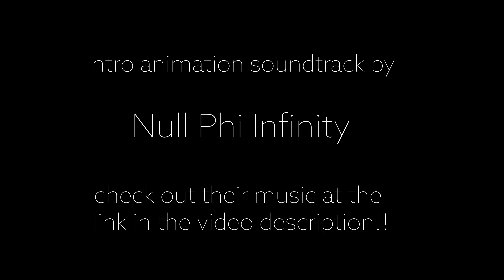Patch Programming: Ratcheting with MATHS | Make Noise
A patch programming approach to a common modular conundrum.

Intro animation soundtrack by Null Phi Infinity!